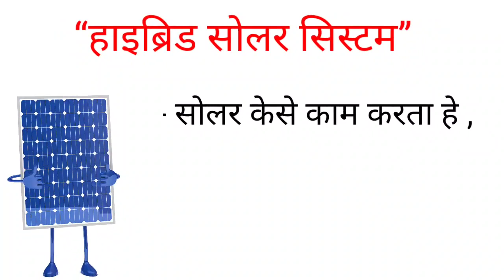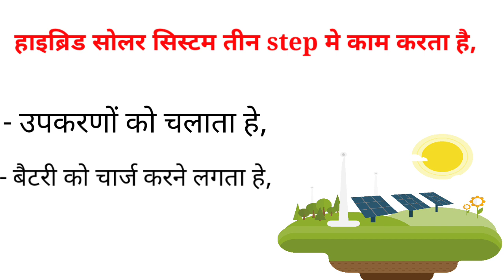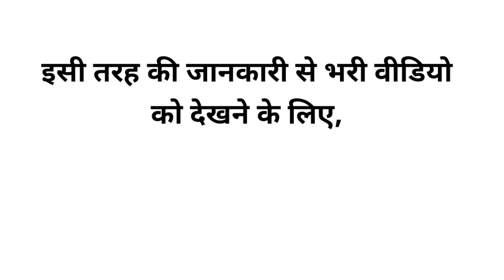हाइब्रिड सोलर सिस्टम 2022 | फायदे और नुकसान | लाभ और हानि | सब्सिडी 2022 | Tech mewadi | hybrid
Public; 14 may 2022

Description;
हाइब्रिड सोलर सिस्टम 2022 लाभ-ऑन ग्रिड सोलर सिस्टम और, ऑफ ग्रिड सोलर सिस्टम से मिलकर ही हाइब्रिड सोलर सिस्टम बना है,हाइब्रिड सोलर सिस्टम तीन step मे काम करता है,सबसे पहले,हाइब्रिड सोलर सिस्टम आपके उपकरणों को चलाता हे, उसके बाद हाइब्रिड सोअर सिस्टम बैटरी को चार्ज करने लगता हे,जब आपकी बैटरी फुल चार्ज हो जाती है,उसके बाद हाइब्रिड सोलर सिस्टम से आने वाली बिजली को नेट मीटर के द्वारा, ग्रिड पर भेज दी जाती हे ,आपका सोलर सिस्टम जितनी ज्यादा  यूनिट बिजली ग्रिड में भेजेगा, उतना ही बिजली बिल कम आएगा.ये सारा प्रोसेस आटोमेटिक होता हे

अब जानेंगे,हाइब्रिड सोलर सिस्टम के फायदे,इस सोलर सिस्टम में लगी बैटरीयो का, बैटरी बैकअप 8 से 10 घंटे का होता है,
हाइब्रिड सोलर सिस्टम बैटरी के साथ-साथ ,एक्स्ट्रा बिजली को ग्रिड पर भेजता हे,
 अगर  हाइब्रिड सोलर सिस्टम को ग्रिड से बिजली नहीं मिले तब भी काम करता है।
 हाइब्रिड सोलर सिस्टम  का उपयोग भारी इलेक्ट्रॉनिक्स चीज़े जैसे, सोलर एयर-कंडीशनर, फ्रीज, कूलर आदि, को चलाने के लिए लगवाया जाता हे ,

Your Queries;
  हाइब्रिड  सोलर सिस्टम क्या हे
हाइब्रिड सोलर सिस्टम केसे काम करता हे
हाइब्रिड सोलर सिस्टम
हाइब्रिड सोलर सिस्टम 2022
हाइब्रिड सोलर सिस्टम 2022 फायदे
हाइब्रिड सोलर सिस्टम 2022 लाभ
हाइब्रिड सोलर सिस्टम 2022 नुकसान
हाइब्रिड सोलर सिस्टम नुकसान
हाइब्रिड सोलर सिस्टम फायदे
हाइब्रिड सोलर सिस्टम लाभ
हाइब्रिड सोलर फायदे
हाइब्रिड सोलर लाभ
हाइब्रिड सोलर नुकसान
हाइब्रिड सोलर हानि
हाइब्रिड सोलर सिस्टम सब्सिडी
हाइब्रिड सोलर सिस्टम सब्सिडी 2022
सोलर हाइब्रिड  २०२२
सोलर हाइब्रिड
 सोलर हाइब्रिड  सब्सिडी 2022
सोलर हाइब्रिड  सब्सिडी
सोलर हाइब्रिड  2022 लाभ
सोलर हाइब्रिड  2022 नुकसान
सोलर हाइब्रिड  2022 फायदे
सोलर सिस्टम हाइब्रिड  2022 हानि
hybrid solar system in hindi
hybrid solar system
hybrid solar system 2022